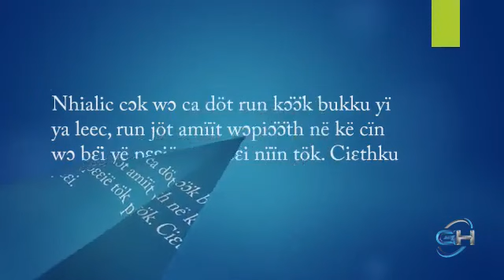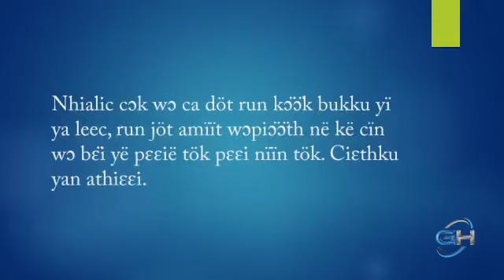David Majur Ayuen